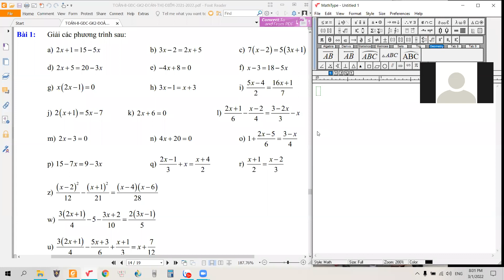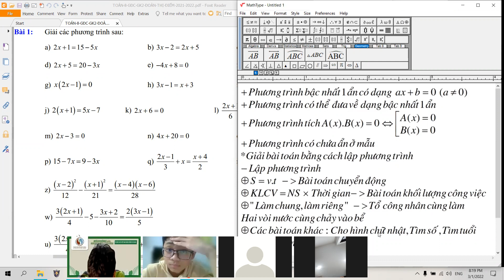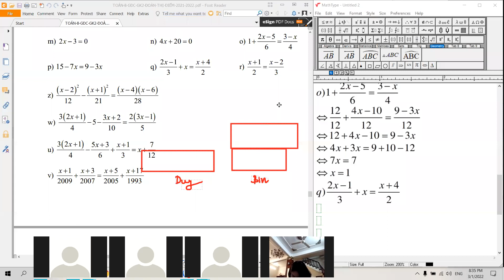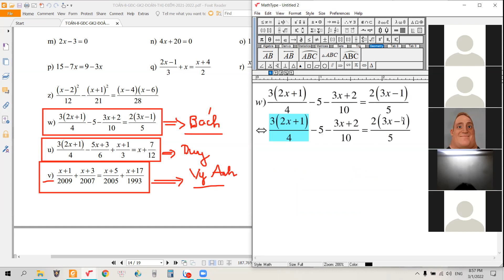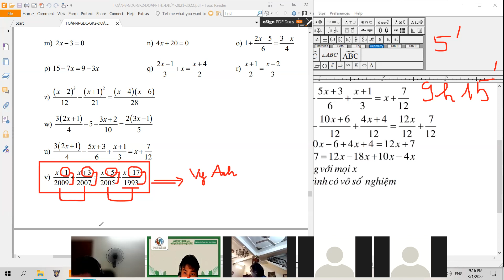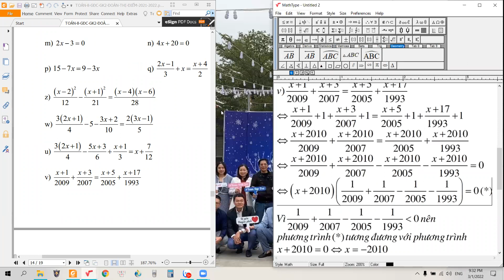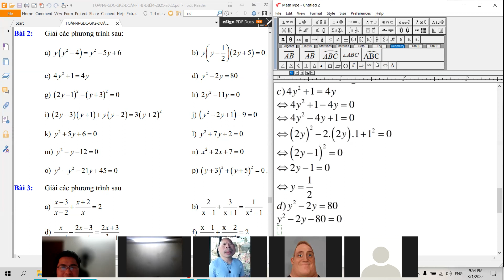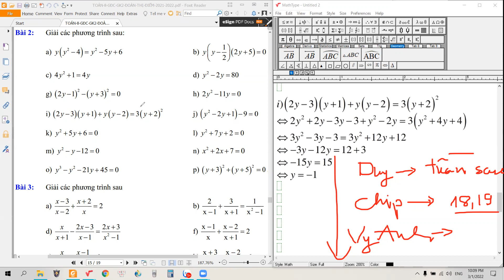K8 ôn thi giữa HK2 ngày 01/03!